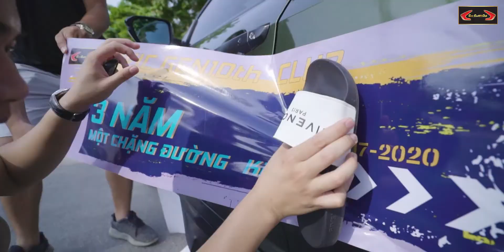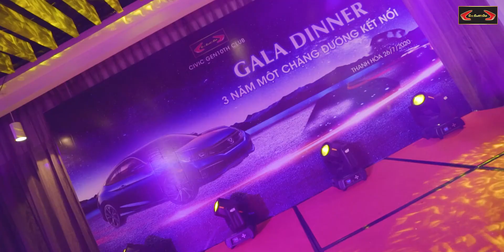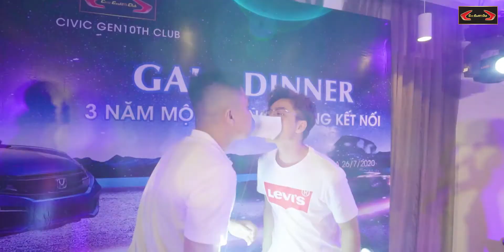BIG OFF CIVIC GEN10th CLUB 2020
AVD PRODUCTION